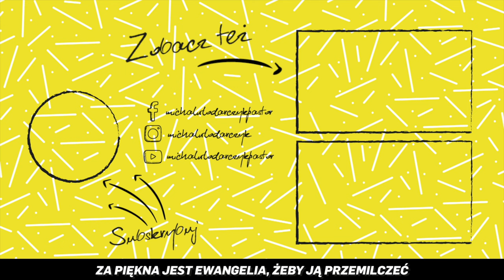5 minut [#22] Łagodnie czy stanowczo? - szybkie inspiracje